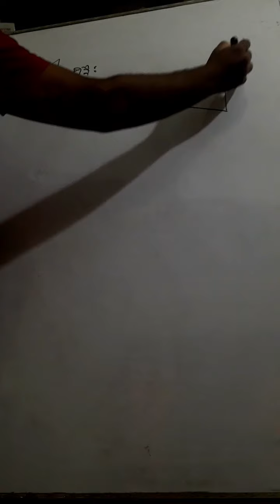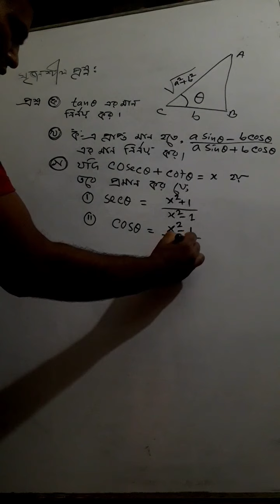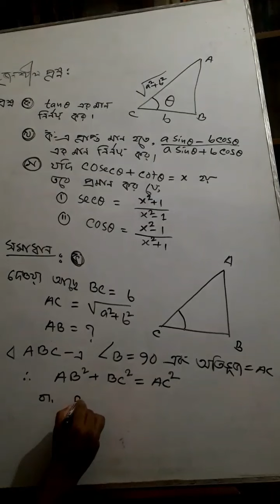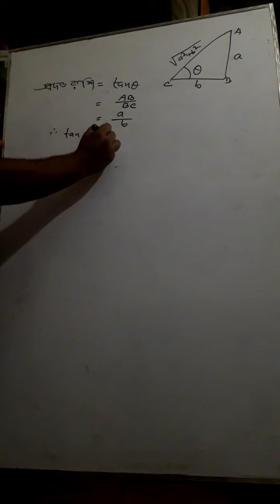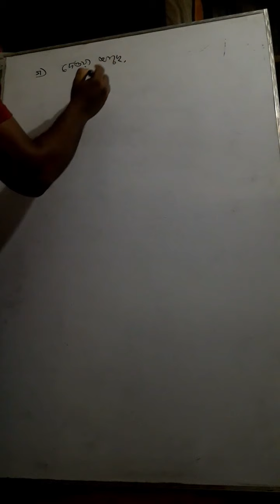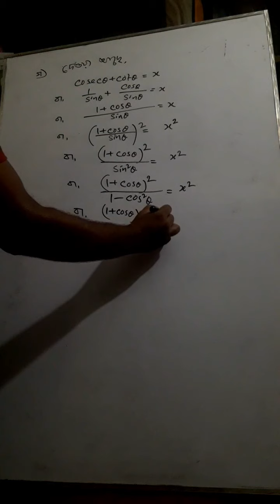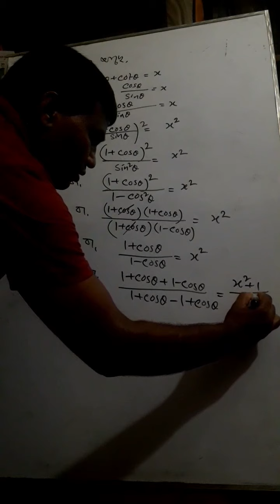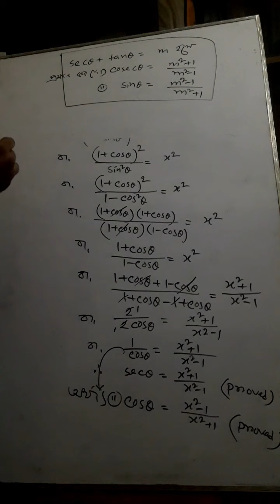ত্রিকোণমিতির ৯.১ অনুশীলনীর ২৪ ও ২৫ এর আলোকে সৃজনশীল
এই লকডাউন এ ছাত্র-ছাত্রীদের উপকারের জন্য